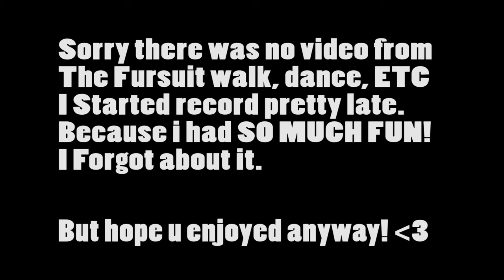Eurofurence 22 - Con Video!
Arf'! Hey all sorry i havent uploaded in a while been VERY Busy with LOADS Of stuff. And sorry again there wasnt much. I Simply had to much fun at Eurofurence i forgot ALL about make the con video here. First started Friday Night recording (Con ended Saturday). So yeah.

BUT I HAD A BLAST OF A CON!. And is definally not last time i go to Eurofurence. I MISS YALL ALREADY! ;-; (Heart)

But hope u all enjoy anyways!!! :3.